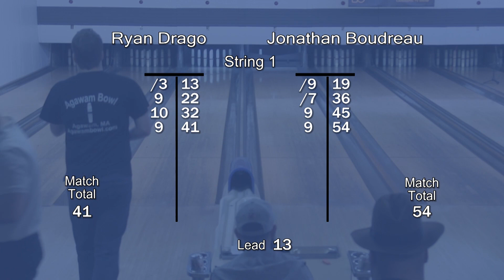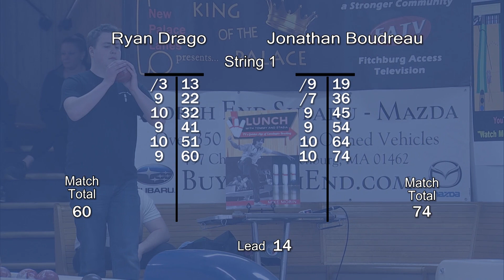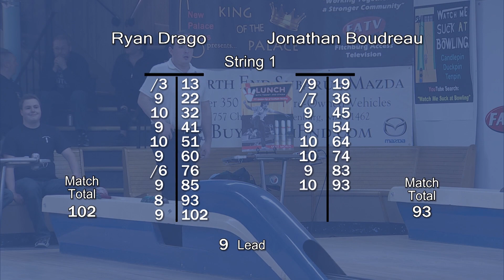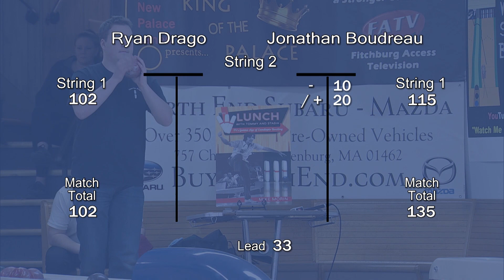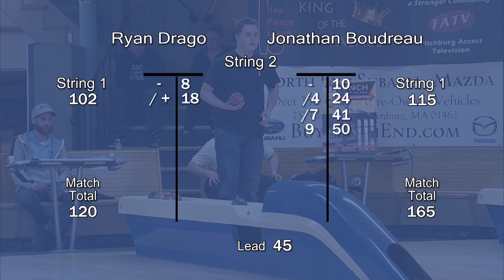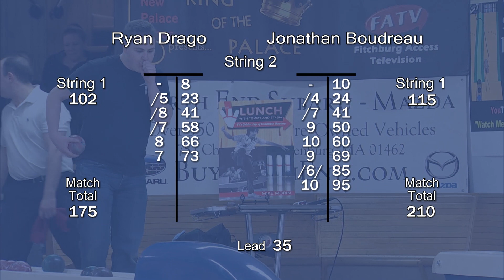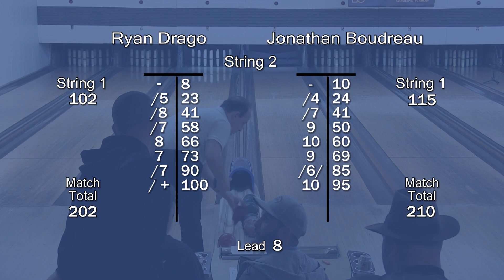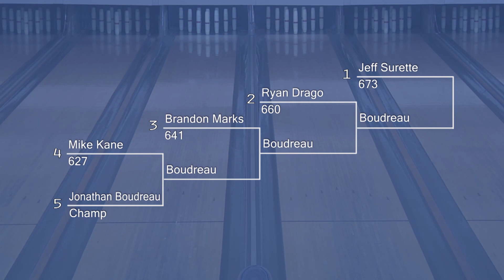S7:E19 - KOTP Scratch Singles February 2019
Match 3: Winner of Match 2 vs #2 seed Ryan Drago. King of the Palace Candlepin Bowling Ladder Series. Tournament held on February 23, 2019.